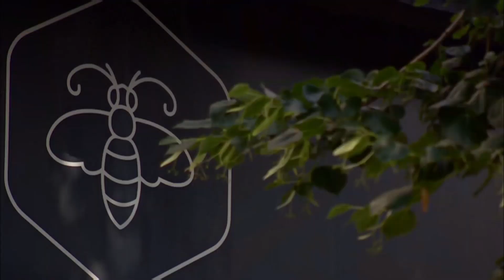The bees are back in town, cold Spring followed by hot summer has swarms a plenty across the UK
Swarms of bees are cropping up all over the UK this summer and what you need to do and not if you come across a swarm.

There is an "Earthly & human stories (& other human/Earthly creatures stories)" play list on this channel, when its a story about animals and humans crossing paths.

23/June/2023